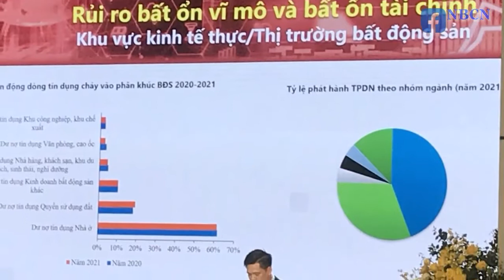Lệnh trừng phạt của thế giới bóp nghẹt nền kinh tế Nga - NBCN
* IMF khuyến cáo Việt Nam về nguy cơ gia tăng lạm phát
* Lệnh trừng phạt của thế giới bóp nghẹt nền kinh tế Nga
            Lạm phát tại Việt Nam đang trên chiều hướng leo thang sẽ ảnh hưởng đến các kế hoạch phục hồi kinh tế sau đại dịch COVID-19.
Quỹ Tiền Tế Quốc Tế (IMF), một định chế tài trợ quốc tế, vừa đưa ra dự báo lạm phát của Việt Nam đến cuối năm nay có thể tới 3.9%, tức tăng gấp đôi mức độ lạm phát của năm ngoái, ảnh hưởng nhiều đến khả năng tăng trưởng kinh tế.
IMF khuyến cáo nhà cầm quyền VN: “Cần tiến hành những cải cách cơ cấu quyết liệt hơn để đối phó với những thách thức về môi trường kinh doanh đã tồn tại dai dẳng, đặc biệt những thách thức đối với doanh nghiệp vừa và nhỏ, các vấn đề về chất lượng lao động, mất cân đối cung cầu kỹ năng lao động, và quản trị.”
Lạm phát, nói một cách giản dị, là sự tăng giá một cách liên tục của các loại hàng hóa và dịch vụ theo thời gian và sự mất giá trị của đồng nội tệ. Khi giá cả leo thang, đồng tiền mua được hàng hóa và dịch vụ ít hơn. Nó ảnh hưởng đến đời sống kinh tế của toàn xã hội mà người nghèo, dân lao động sẽ khốn đốn nhất từ những đồng tiền kiếm được quá ít ỏi.
Tháng Hai vừa qua, sau nhiều đợt liên tiếp tăng giá xăng dầu, vật giá leo thang chóng mặt làm những người nghèo khó rên siết qua những ký sự đăng tải trên báo chí. Hàng ngàn tàu đánh cá không dám ra khơi vì tiền chí phí xăng dầu cao hơn tiền bán cá. Giới kinh doanh vận tải cũng kêu than không kém.
Theo IMF: “Triển vọng trong thời gian tới có nhiều rủi ro đáng kể. Các rủi ro tăng trưởng thiên về hướng làm giảm tăng trưởng trong khi các rủi ro lạm phát thiên về hướng làm tăng lạm phát. Các rủi ro cận kề ngay trước mắt bao gồm sự gia tăng căng thẳng địa chính trị và suy giảm tăng trưởng ở Trung Quốc. Các rủi ro khác là sự thắt chặt các điều kiện tài chính toàn cầu và những diễn biến trên thị trường bất động sản và thị trường trái phiếu doanh nghiệp.”
IMF khuyến cáo: “Việc xây dựng chính sách nên nhanh chóng, quy mô và cơ cấu gói hỗ trợ chính sách nên được điều chỉnh linh hoạt theo tốc độ phục hồi. Chính sách tài khoá nên đóng vai trò chủ đạo trong hỗ trợ chính sách, đặc biệt trong trường hợp các rủi ro làm suy giảm tăng trưởng trở thành hiện thực, vì dư địa cho việc tiếp tục nới lỏng tiền tệ là rất hạn chế trong bối cảnh các rủi ro lạm phát đang gia tăng.”
IMF cũng thúc giục “cải cách cơ cấu quyết liệt hơn” để tạo cơ hội phát triển bền vững hơn cho Việt Nam. Đồng thời họ lập lại lời khuyến cáo từng được họ cũng như các định chế tài trợ quốc tế khác từng nhiều lần kêu gọi là tạo môi trường kinh doanh bình đẳng về tiếp cận đất đai, tài chính giữa doanh nghiệp nhà nước và giới tư doanh. Thêm nữa, cần giảm thiểu gánh nặng các quy định quản lý, đặc biết với các doanh nghiệp nhỏ và vừa và các doanh nghiệp còn non trẻ.
IMF còn kêu gọi: “Cần nỗ lực hơn nữa để nâng cao chất lượng của lực lượng lao động và giảm mất cân đối cung cầu kỹ năng lao động. Các chính sách cần lưu tâm đến những hàm ý đối với bất bình đẳng thu nhập và tài sản, vì kinh nghiệm quốc tế cho thấy sự gia tăng bất bình đẳng sẽ làm suy giảm tăng trưởng.”
Khác với IMF, gần đây, ngân hàng Standard Chartered báo động rằng, từ các yếu tố ngoại tại về nguồn cung càng hóa, tình trạng căng thẳng địa chính trị, lạm phát tại Việt Nam có thể lên cao hơn 4% trong năm 2022, và có thể lên đến 5.5% vào năm tới.
         Sau gần hai tháng xâm lăng Ukraine, Nga bắt đầu có những biện pháp đặc biệt nhằm ngăn chặn các lệnh trừng phạt từ phương Tây, song dường như nỗ lực của họ đã không thành khi các tác động ngày càng rõ rệt hơn.
Khi phương Tây cắt đứt khả năng của Nga nhằm sử dụng các nguồn dự trữ ngoại hối, hạn chế nhập cảng các kỹ thuật quan trọng và hàng loạt biện pháp trừng phạt khác, điện Kremlin đã đưa ra một số biện pháp quyết liệt để bảo vệ nền kinh tế. Các biện pháp này bao gồm tăng lãi suất lên tới 20%, kiểm soát vốn và buộc doanh nghiệp Nga phải chuyển lợi nhuận thành đồng rúp.
Kết quả là giá trị của đồng rúp dần phục hồi sau đợt lao dốc ban đầu, và tuần trước, ngân hàng trung ương đã đảo ngược một phần lệnh tăng lãi suất. Tổng Thống Vladimir Putin tuyên bố đất nước đã chịu đựng được “hàng loạt các lệnh trừng phạt” của phương Tây.
“Chính phủ muốn vẽ lên bức tranh là mọi thứ không tệ như thực tế,” theo ông Michael Alexeev, giáo sư kinh tế tại Đại Học Indiana, chuyên nghiên cứu về nền kinh tế Nga trong quá trình chuyển đổi sau khi Liên Xô sụp đổ.
Khi có sự quan sát sâu rộng hơn, người ta thấy các lệnh trừng phạt rõ ràng đang đè nặng lên nền kinh tế Nga.
Điển hình là Nga đang chịu đợt lạm phát trầm trọng nhất trong hai thập niên. Tỷ lệ lạm phát vào tháng trước lên đến 17.3%, cao nhất kể từ năm 2002. Một số công ty của Nga buộc phải đóng cửa, trong đó có nhà máy xe hơi Lada thuộc công ty Avtovaz của Nga.